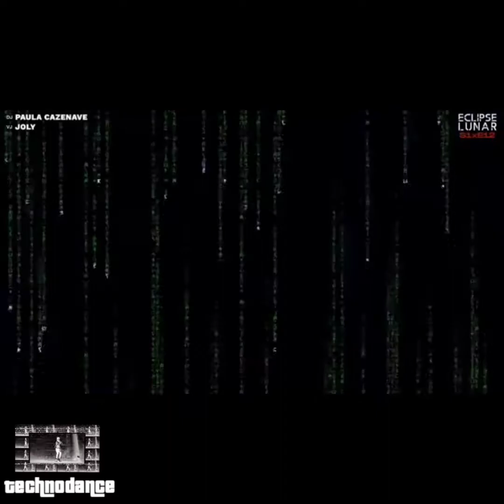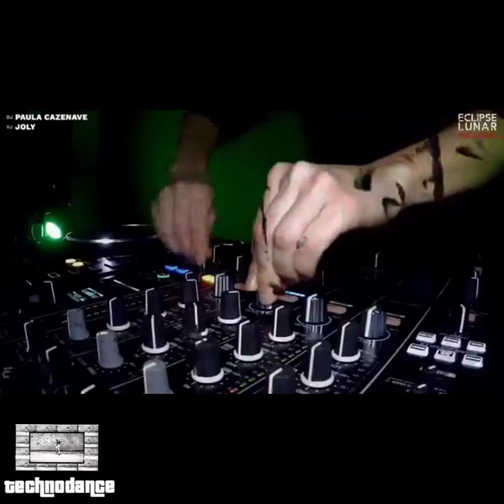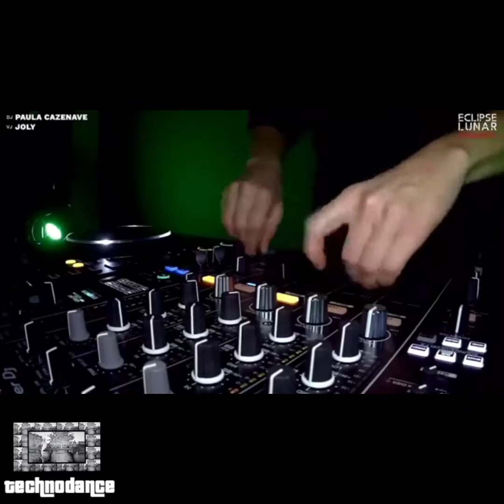Paula Cazenave(COMBINE RECORDS)videoset 27.12.2020